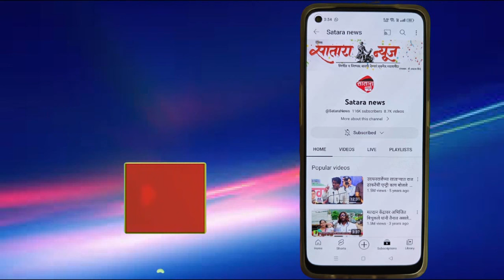satara news गोरे बंधूंचा मास्टर प्लॅन यशस्वी ? धीरेन कुमार भोसले यांचे विश्लेषण